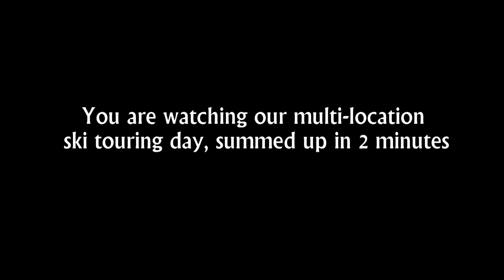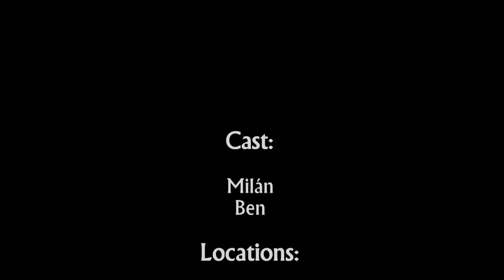The Season Has Just Begun!